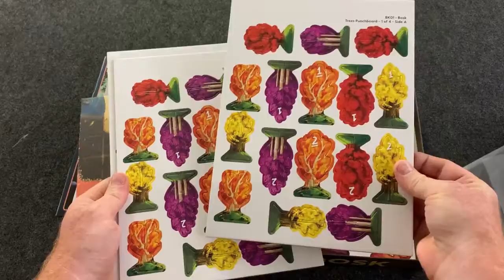Bosk Board Game Unboxing